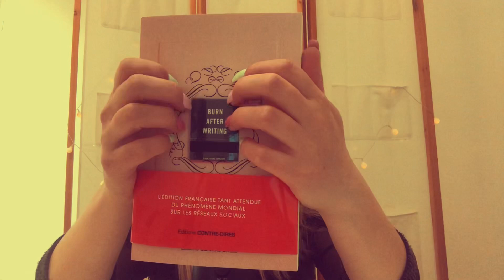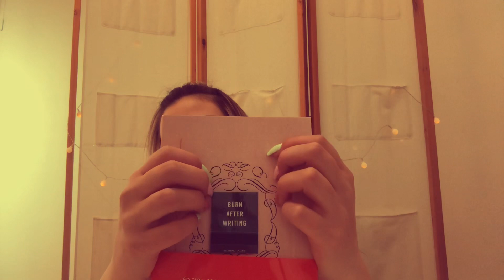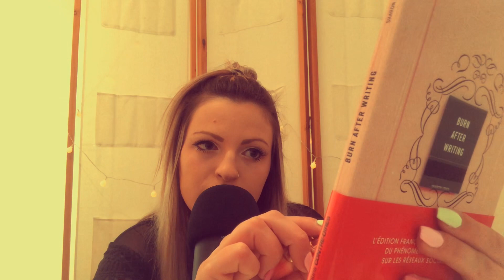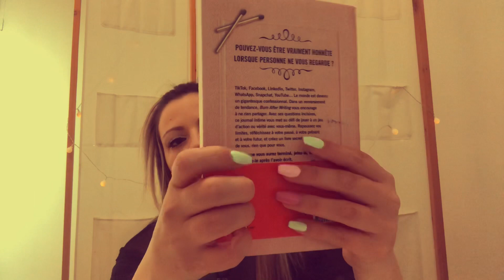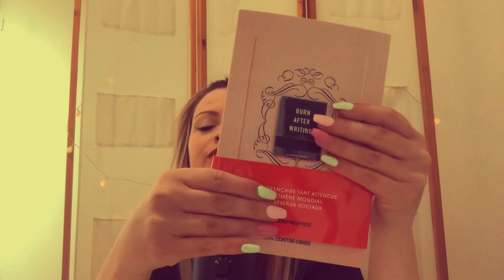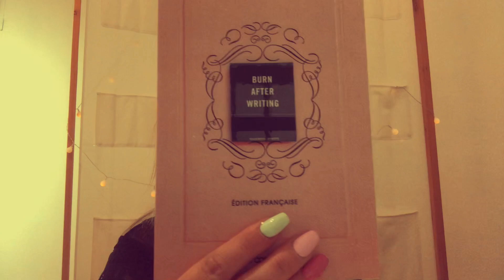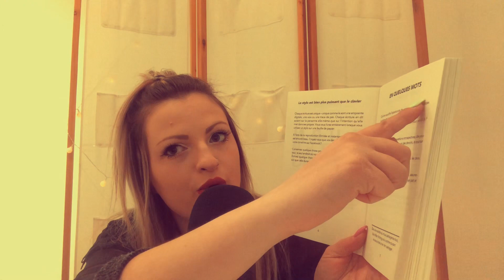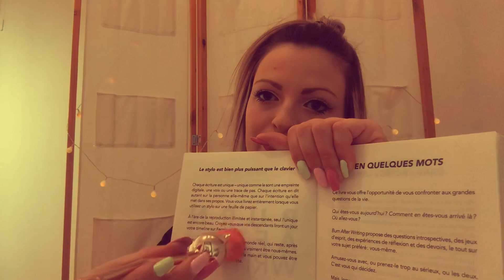Asmr Français | Présentation du livre phénomène « Burn after writing » ( Tracing, Lecture ... ) •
✨ Bonsoir, ce soir une vidéo présentation du livre phénomène « Burn after writing » accompagné de chuchotement, lecture, tracing ... J’espère que cette vidéo vous plairas. Le lien pour commander le livre N’hésitez pas à donner vos idées de thèmes pour les prochains débats. Bonne détente, des bisous 😘😴 𝐈𝐧𝐬𝐭𝐚𝐠𝐫𝐚𝐦 : fannyaasmr Petites infos : • Je monte avec IMovie • Mon micro est le Blue yeti 🎙• J’ai 27 ans ✨